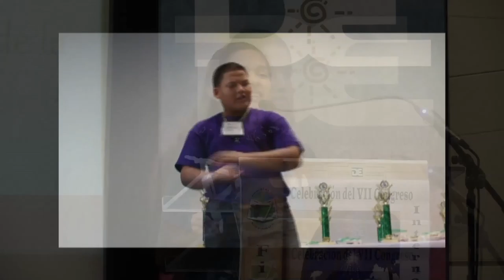Semana de la Lengua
Estudiantes de escuelas públicas rindieron homenaje a la lengua española, a través de certámenes de trova, oratoria y declamación, organizados por el Departamento de Educación en el marco de la celebración del VII Congreso Internacional de la Lengua Española (CILE)